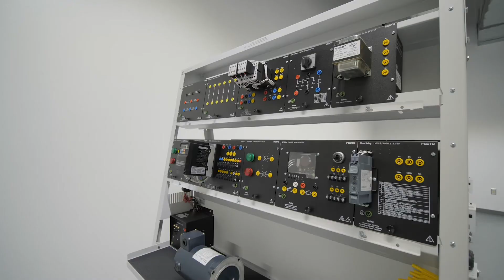Unveiling: Industrial Mechanics and Maintenance Technology Lab